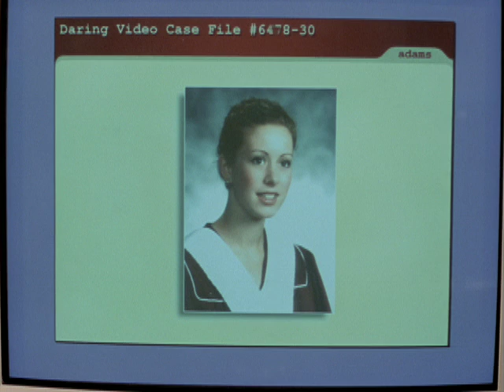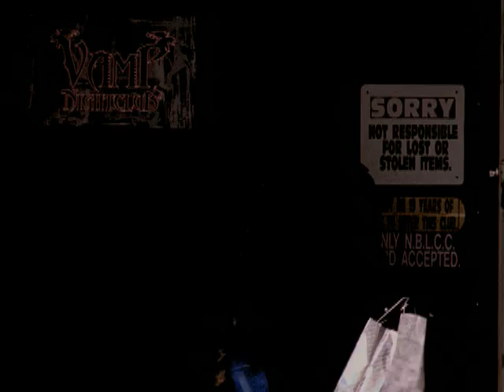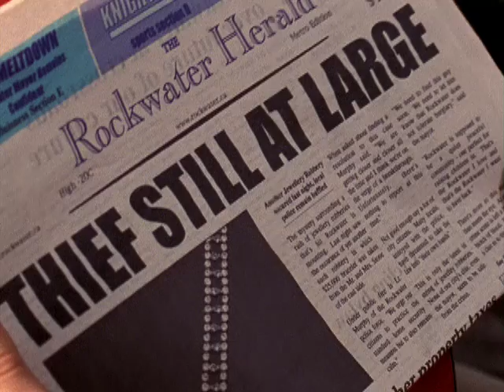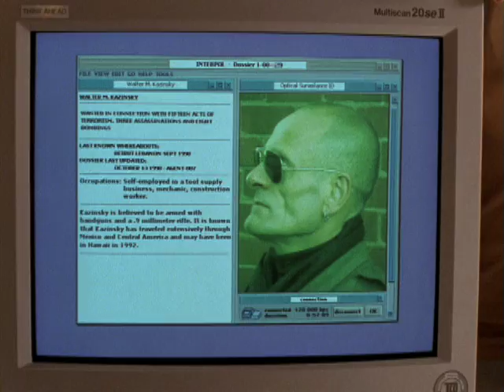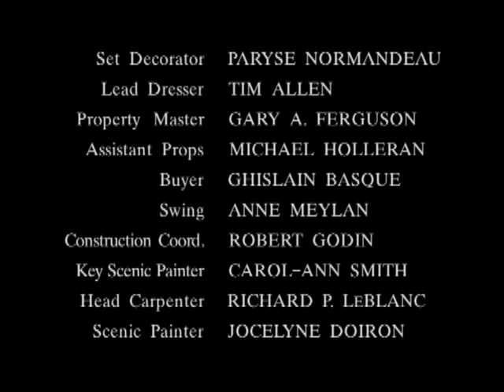Daring and Grace: Teen Detectives | Episode 3 | The Case of the Voracious Vampire | Jeremy Guilbaut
The Mayor of Rockwater has become the most recent victim of a wave of robberies targeting an upscale neighborhood in town. Fearing for the safety of his family, the Mayor turns to Daring Investigators to protect his daughter, Alyssa. Dick Jr. and Tracy turn to the Vamp Club, a goth club in town with a particularly eerie owner, for clues.

The kids of a private detective in hiding run the detective agency in his absence.

Creator: Mark Shekter
Stars: Jeremy Guilbaut, Kristin Booth, Guy Bannerman